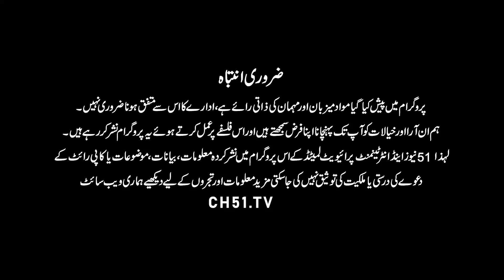What Was Happening In Zaman Park At The Time Of Imran Khan's Arrest | Potli, Ash, Taweez in a Bowl?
What Was Happening In Zaman Park At The Time Of Imran Khan's Arrest | Potli, Ash, Taweez in a Bowl? | DIG Investigation Shocking Revelation about Imran Khan Arrest Zaman Park | 51 News HD